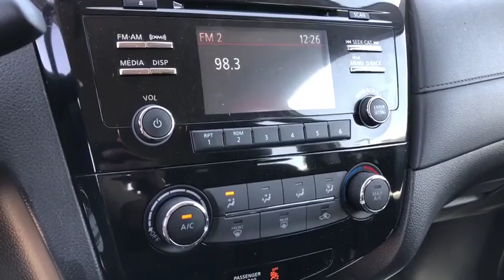2017 Nissan Rogue Moreno Valley, Riverside, Hemet, Perris, Temecula, CA PR5106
White U 2017 Nissan Rogue available in Moreno Valley, California at Raceway Nissan. Servicing the Riverside, Hemet, Perris, Temecula, CA area.

Raceway Nissan
6030 Sycamore Canyon Blvd

CARFAX One-Owner. Clean CARFAX. Glacier White 2017 Nissan Rogue S FWD CVT with Xtronic 2.5L I4 DOHC 16V ABS brakes, Electronic Stability Control, Illuminated entry, Low tire pressure warning, Remote keyless entry, Traction control.brbr33/26 Highway/City MPGbrbrAwards:br  * 2017 IIHS Top Safety Pick+   * 2017 KBB.com 10 Best SUVs Under $25,000brWe have many different makes and models available including a wide selection of cars, trucks, vans, and SUV's. Raceway Nissan auto group has access to thousands of new and used vehicles which means we can find the right vehicle FOR YOU.brbrReviews:brbr  * Best-in-class front seat comfort; ride quality remains comfortable over varying terrain; user-friendly tech options; versatile cargo storage Source: Edmunds
AM/FM radio: SiriusXM,CD player,Radio data system,Air Conditioning,Rear window defroster,Power steering,Power windows,Remote keyless entry,Steering wheel mounted audio controls,Four wheel independent suspension,Speed-sensing steering,Traction control,4-Wheel Disc Brakes,ABS brakes,Anti-whiplash front head restraints,Dual front impact airbags,Dual front side impact airbags,Front anti-roll bar,Low tire pressure warning,Occupant sensing airbag,Overhead airbag,Rear anti-roll bar,Brake assist,Electronic Stability Control,Panic alarm,Security system,Speed control,Bumpers: body-color,Power door mirrors,Spoiler,Driver door bin,Driver vanity mirror,Front reading lights,Illuminated entry,Outside temperature display,Overhead console,Passenger vanity mirror,Rear seat center armrest,Tachometer,Telescoping steering wheel,Tilt steering wheel,Trip computer,Front Bucket Seats,Split folding rear seat,Front Center Armrest w/Storage,Passenger door bin,Rear window wiper,Variably intermittent wipers,Prior Rental or Corporate Vehicle